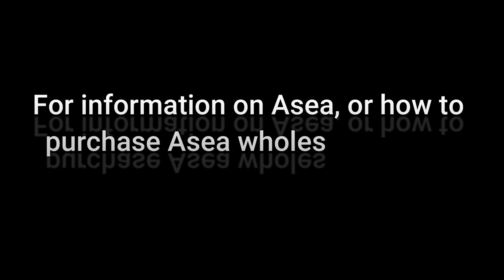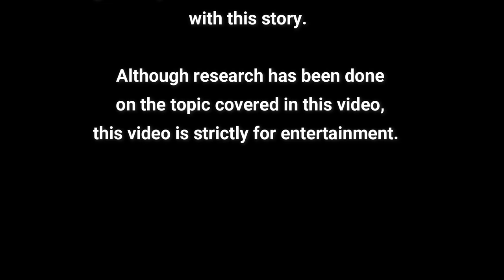🎁Unboxing of Asea Anti Aging